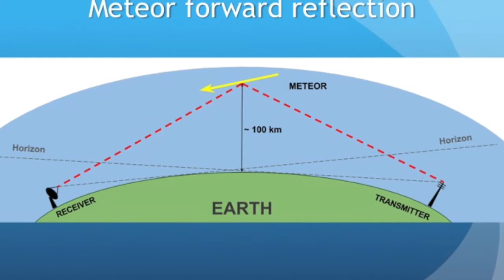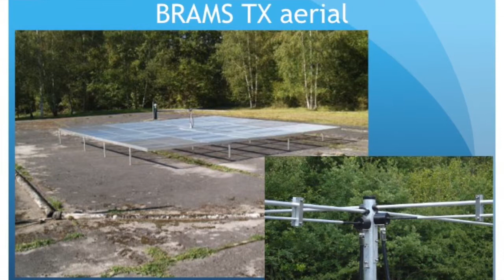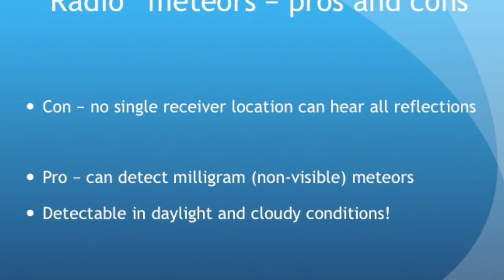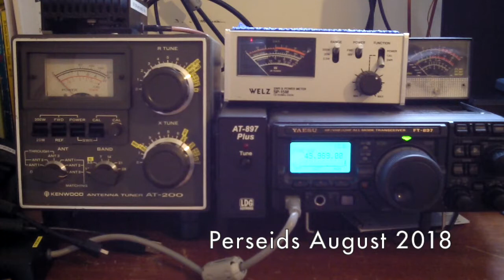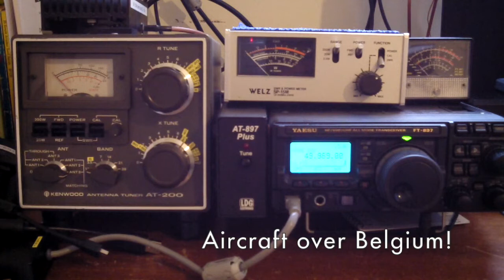BRAMS radio detection of meteors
Detection of meteors by passive radar using the BRAMS transmitter in Belgium. Further information: